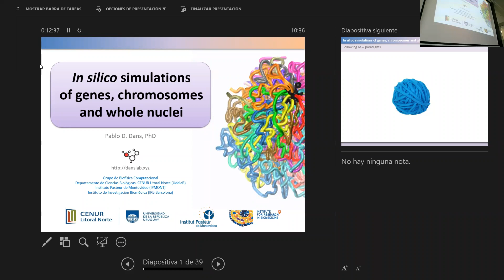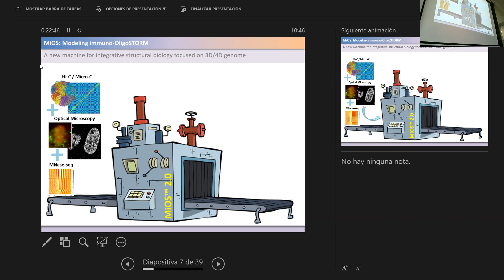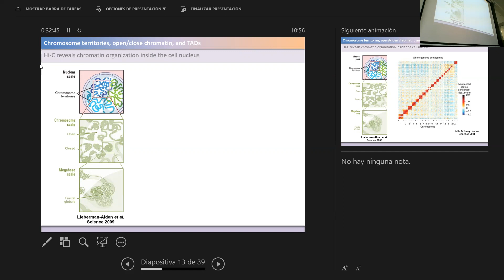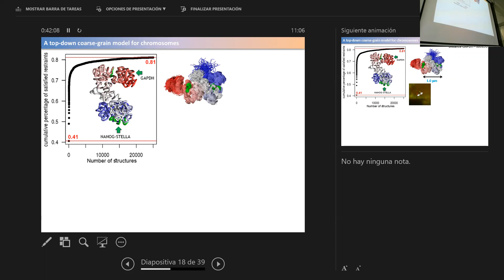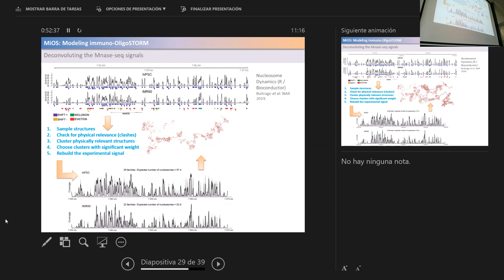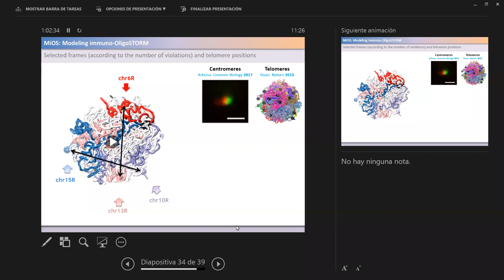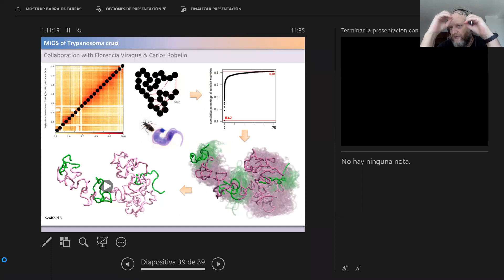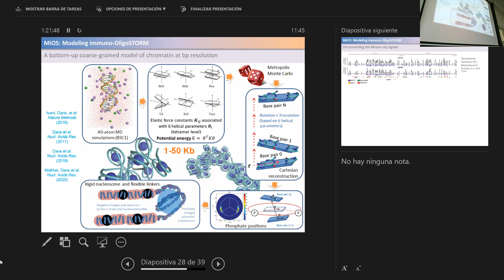Pablo Dans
Título: Simulaciones in silico de genes, cromosomas y núcleos enteros.

Expositor: Pablo D. Dans (CENUR Litoral Norte, Udelar & Unidad de Bioinformática, Institut Pasteur de Montevideo & Grupo de Modelado Molecular y Bioinformática, Instituto de Investigación Biomédica, IRB Barcelona).

Resumen: Presentaremos una nueva maquina de biología integrativa denominada MiOS, que permite integrar información experimental de diversos orígenes (microscopia óptica, análisis "genome-wide", epigenética), modelos de modelado molecular de grano grueso y algoritmos de ajustes para generar modelos 3D/4D de genes, cromosomas y núcleos enteros. Se mostrarán ejemplos en humanos y modelos de levadura.